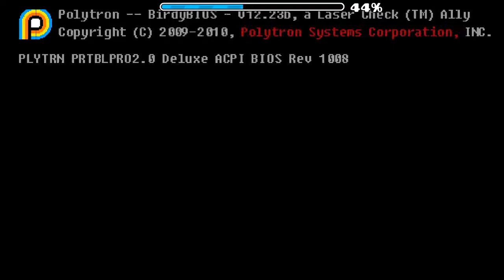"Disasterpeace II" by Leoftine | Truly a masterpiece...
wow.

GG LEO FINALLY